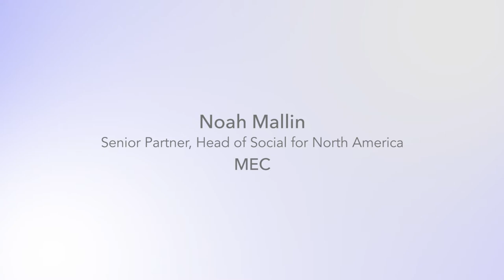MEC & QSR Tests Sales Impact on Social vs. TV Spends - Noah Mallin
The WPP-owned MEC Media Network is the fifth largest in the world generating over $20 billion in global billings. Noah Mallin is charged with helping MEC clients test and transition into the dynamic world of social media. In this interview, Noah describes the abrupt changes happening in the media environment, driven by the surge of social video. In fact, he cites a QSR (quick service restaurant) client who tested social video against TV investment and measured immediate sales impact. Check out this video for the result of that test and more insights on MEC's approach to social video.

Featuring:
Noah Mallin, Senior Partner, Head of Social for North America at MEC